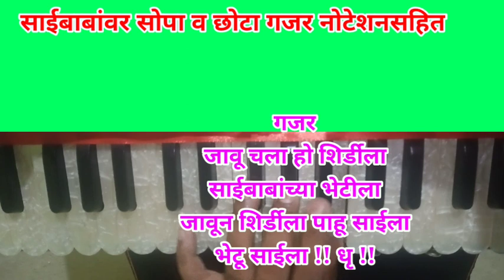साईबाबांवर अप्रतिम साधा,सोपा व प्रसिद्ध गजर नोटेशन सहीत Sai Bhajan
साईबाबांवर अप्रतिम साधा,सोपा व प्रसिद्ध गजर नोटेशन सहीत

         गजर
जाऊ चला हो शिर्डीला साईबाबांच्या भेटीला
जाऊन शिर्डीला पाहू साईला भेटू साईला !! धृ !!
शिर्डी ची महती वर्णावी कैसी
साधुसंत शिर्डीचा तो महिमा हो गाती   !! १ !!